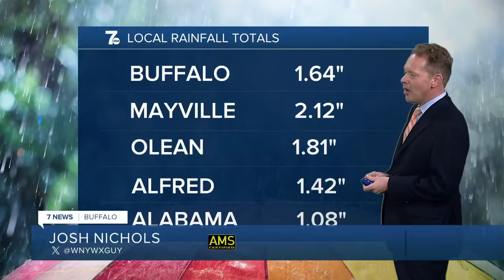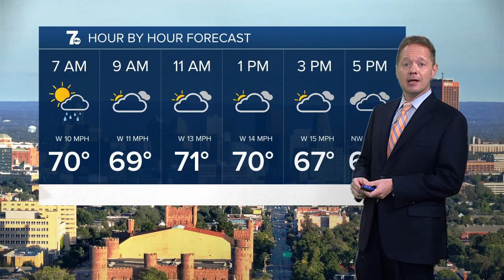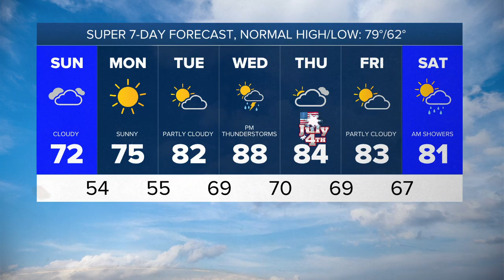7 Weather 6pm update, Saturday, June 29 2024